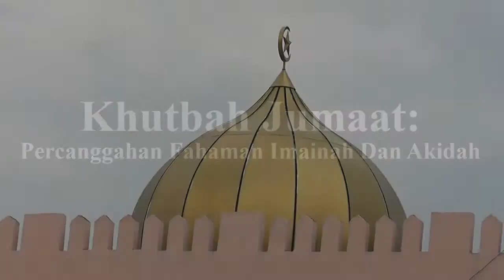Khutbah Jumaat Percanggahan Imaniah Dan Akidah 1